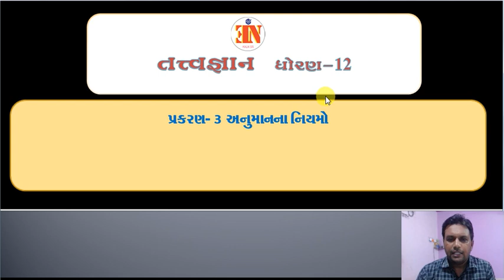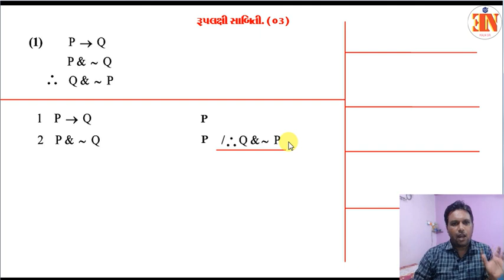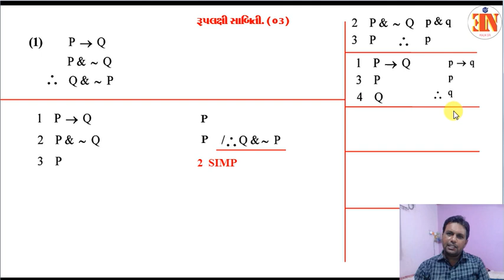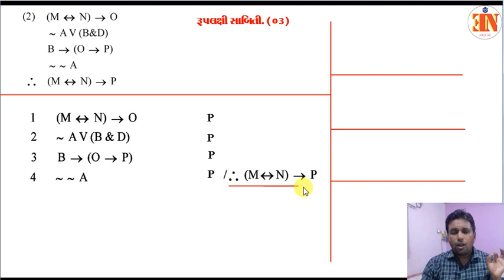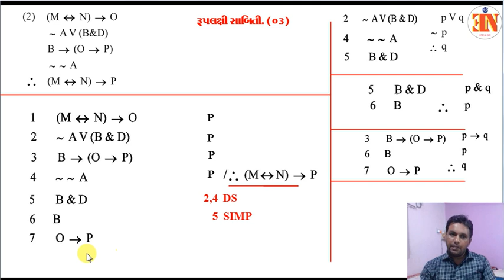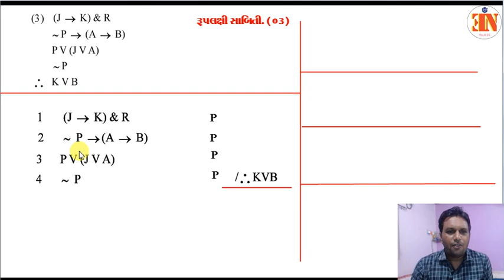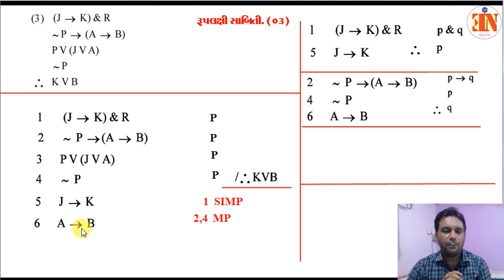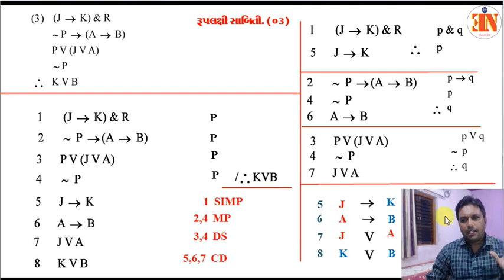PHILOSOPHY MALIK SIR STD 12 CH 3 U 7 અનુમાનના નિયમો રૂપલક્ષી સાબિતીની સમજુતી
PHILOSOPHY MALIK SIR  STD 12 CH 3 U 7 અનુમાનના નિયમો રૂપલક્ષી સાબિતીની સમજુતી philosophy  tatvgnan tarkshastra logic
 MALIK SIR
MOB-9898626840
STD-12
SUB-PHILOSOPHY

 MALIK SIR
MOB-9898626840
STD-12
SUB-PHILOSOPHY

જય હિન્દ